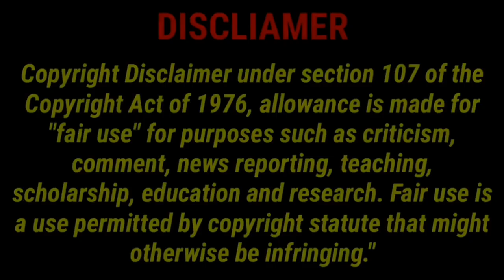"ARAY💔😫" Mylene Paat Na-Facial ni May Luna! | Cherry Tigo Crossovers vs Cignal HD Spikers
Big Credits to:
Let's be friends:
And for better Quality please watch in HD!